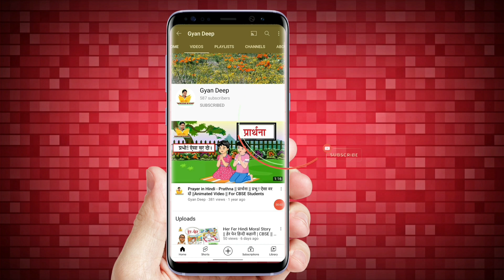Youtube channel kaise banaen | how to create a youtube channel || Tutorial-1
Youtube Channel Kaise Banaen || Youtuber Kaise Banae || Serial -1

3. Dhan Ka Lalach ll धन का लालच ll Hindi Story ll Moral Story

CAMERA Canon 200D Mark 2
2nd Camera Canon 90D
50MM LENS
CAMERA TRIPOD
TRIPOD FOR MOBILE
VLOG GORILLA POD
LIGHT STAND (SOFTBOX)
Green Screen Backdrop Background Curtain

Gyan Deep
Knowledge is Power
Mr. Nagendra Maurya
From - Kalyan / Thane / Mumbai ( India ) @Gyan_Deep